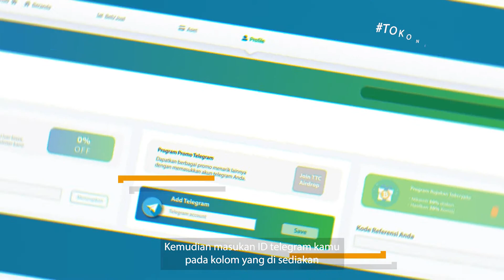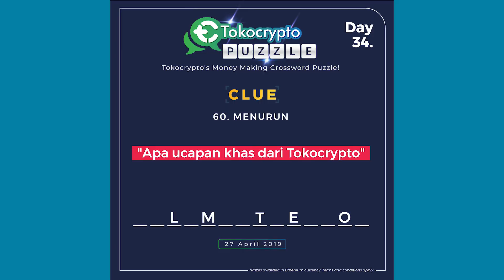TTC COIN AIRDROP DI TOKOCRYPTO UNTUK 1000 USER || TOKO NEWS FLASH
Hi Crypto Fellas,

Ingin TTC Coin Gratis?
Simak langkah-langkahnya di video Toko Newsh Flash minggu ini.
Terbatas untuk 100 user!